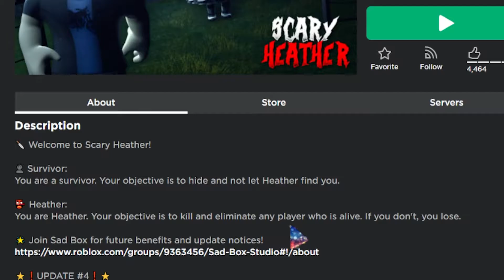ROBLOX: SCARY HEATHER.....| UPDATE!!!!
ROBUX Tournaments!

[PIGGY TOURNAMENT]

📝ABOUT ME
Hey guys Tw1st3d10 here
I play mostly everything to ROBLOX,GRANNY, DARK DECEPTION, even random games to one of your favourite games. But in this channel you can find family friendly gaming with me and friends and even you.
Also follow me on 💙twitter where I tweet about my reason videos and can get to chat with you guys.